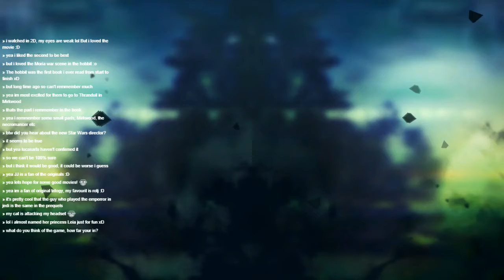Far Cry 3 [Warrior - Ironman] - P.22B - The "Outpost" - A tusk in the ass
Dirty Coward run - Final attempt